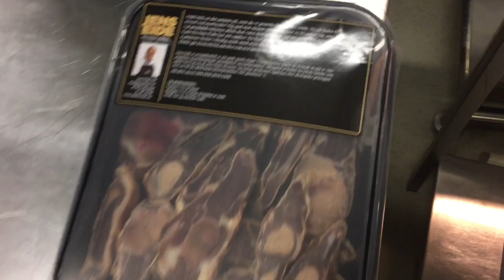Sørlandsk pinnekjøtt av Jens Christian Eide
Denne videoen viser et eksempel på en innsendt oppskrift, som i ettertid ble redigert av Lokalmat og publisert i vår nyskapende app.
I dette eksempelet tilberedes sørlandsk pinnekjøtt av Jens Christian Eide (ved Jens Eide AS) fra Lillesand på Sørlandet.

For øyeblikket er appen under programmering, og vil lanseres i App Store og Google Play i januar 2018. Appen vil inneholde lokale middagsoppskrifter fra hele Norge, kategorisert i det fantastiske landet vårt sine landsdeler. Men vi trenger akkurat DIN hjelp til å fylle opp appen før lansering!

Kunne du også tenke deg og hjelpe en gjeng med unge innovatører fra Stranda vgs på Sunnmøre, hvor du viser hvordan du kokkelerer lokale middagsretter hjemme hos deg?

Alt du trenger å gjøre er å få noen til å filme deg med en smarttelefon eller et kamera, mens du lager en middagsrett eller middagssalat. Vårt eneste krav er at retten må inneholde minst en ingrediens fra en lokalmatprodusent.

Trenger du assistanse med filming og/eller klipping, hjelper vi deg mer enn gjerne!